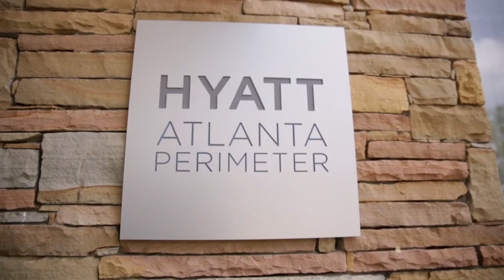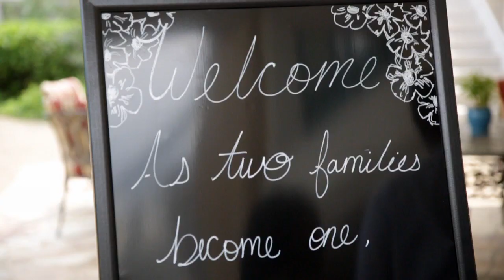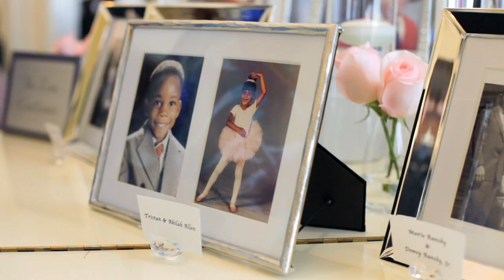Atlanta Wedding Videography: Akilah + Tristan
Let me start by saying that you will never find two more glorious smiles than from Akilah and Tristan! They have such a strong love for each other and their hearts were out on their sleeves all day. It was awesome to film and be a part of. The quaint backdrop of the Villa Christina was the perfect setting as well. All the pieces came together: Gorgeous weather, fun family and friends, amazing venue, and, last but certainly not least, this amazing couple! I hope you have as much fun watching it as I did putting it together! Enjoy!